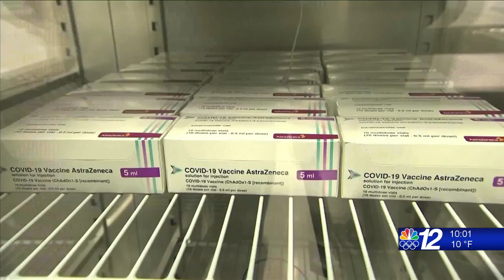65 or older vaccinations 01_25_21